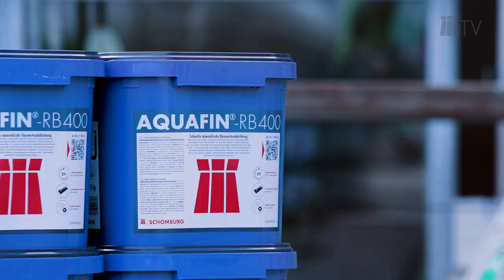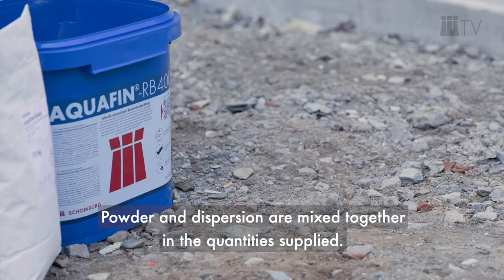AQUAFIN-RB400 - Rapid cementitious waterproofing in application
Areas of application:
• In new and existing buildings.
• Outdoor and indoor waterproofing.
• Waterproofing in direct ground, plinth waterproofing and transverse waterproofing in and below walls in accordance with DIN 18533 for water impact classes W1-E, W1.2-E and W4-E.
• Subsequent waterproofing in accordance with WTA Leaflet 4-6 against soil moisture, non pressure water and pressure water (with suitable construction).
• Waterproofing of containers and tanks.
• Manual / mechanical application.

Properties:
• Rapid reactive drying, almost climate-independent.
• Layer thickness of 2 to 4 mm.
• Overcoat after approx. 3 hours.
• Very low drying loss.
• Adheres to damp substrates without primers.
• Two component.
• Multi-functional.
• Seam-free and jointless.
• Hydraulic, self-cross-linking setting.
• Highly flexible and crack bridging.
• Suitable for all load-bearing, conventional substrates.
• Sulfate resistant.
• Resistant to de-iceing salts.
• Resistant to frost, UV and ageing.